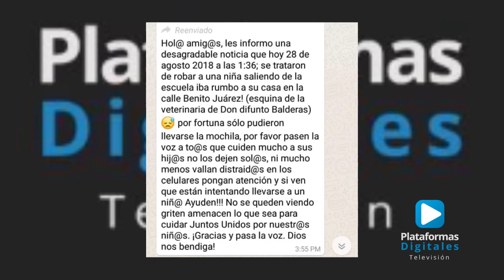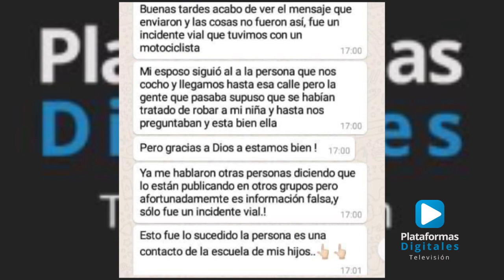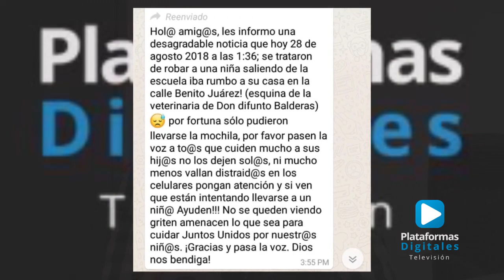Desmienten Whatsapp, donde se mencionó supuesto secuestro de una menor.